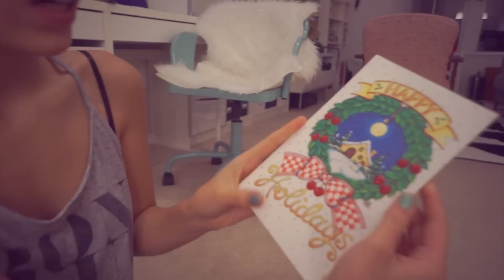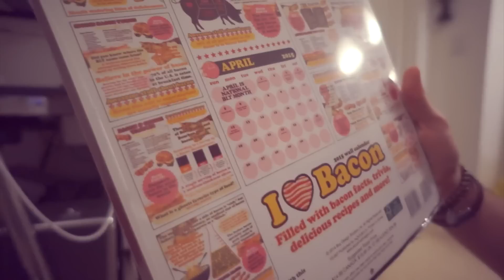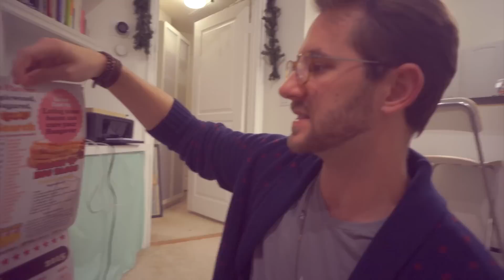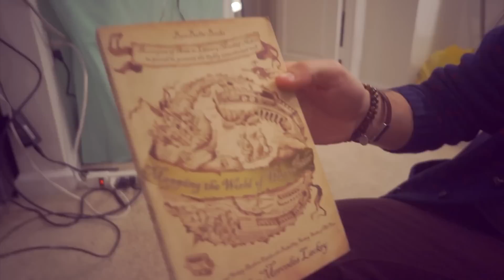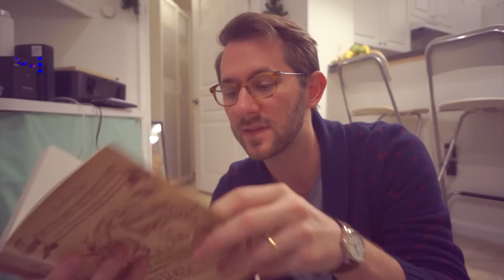HARRY POTTER GOODIES!!! | Fan Mail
24307 Magic Mountain Pkwy
Box #617